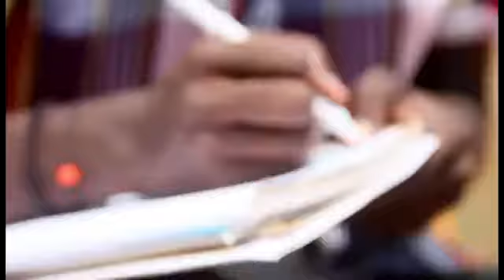BANKUTE NOMUKOZI BABY DEO HOME tHEATER UGANDA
UGANDAN MUSIC